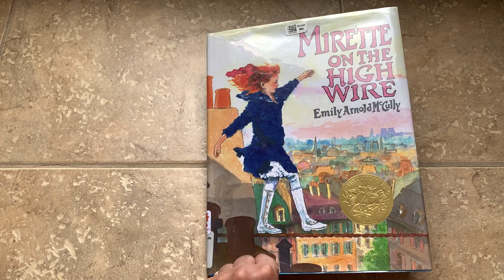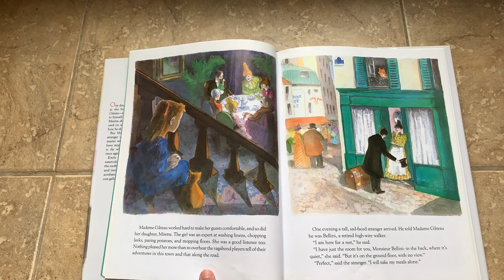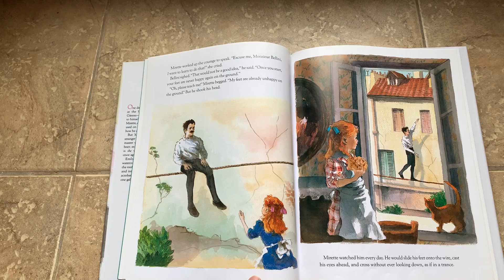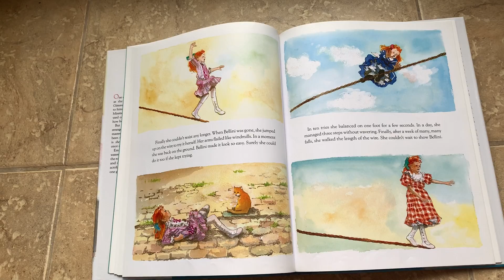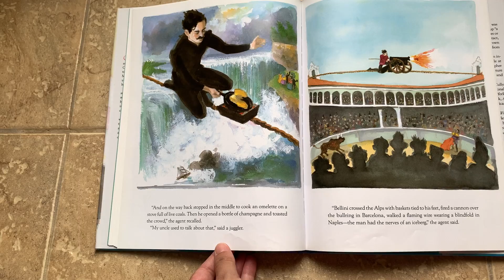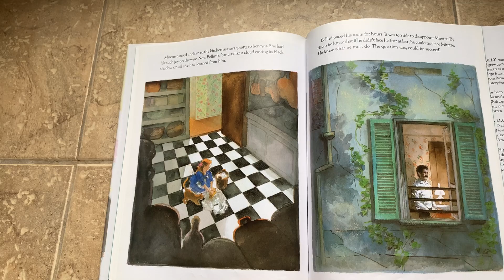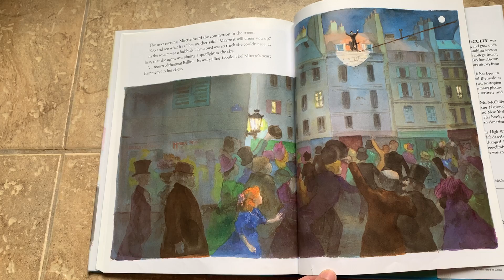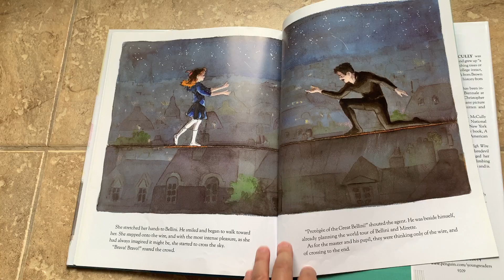Mirette on the High Wire by Emily Arnold McCully